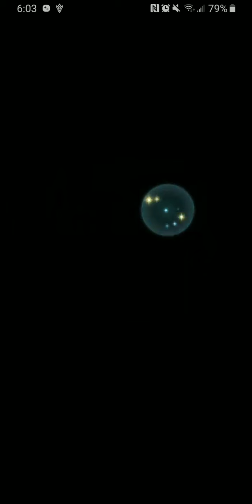The AR Offense Show (Week 111, Day 1) - Fire Emblem Heroes